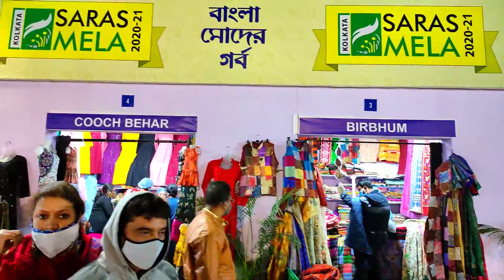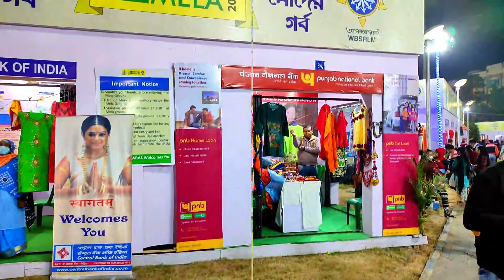Saras Mela 2020 | Newtown Saras Mela Kolkata 2020 | কলকাতা সরস মেলা | Kolkata Handicraft Fair 2021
NEWTOWN SARAS MELA 2020
Kolkata SARAS Mela 2020 is a handicraft fair organized by govt of West Bengal.
A National level Handicraft fair for showcasing excellent range of handicrafts and handloom products, quality food items, produced by women Self Help Group artisans/producers from all districts of West Bengal and other states.

Place

New Town Mela Ground, BF Block (New Town), Action Area 1, (Beside ‘Swapno Bhor’ Senior Citizen Park,
Close to Biswa Bangla Gate)

{ 23rd December 2020 to 3rd January 2021 }